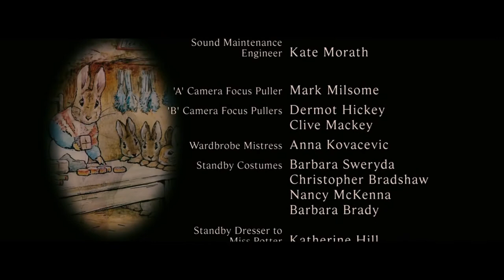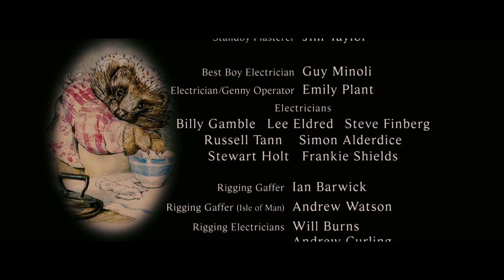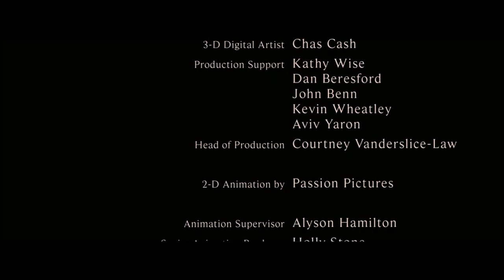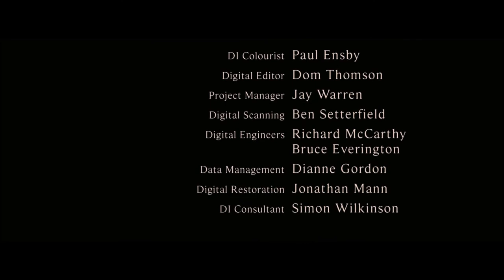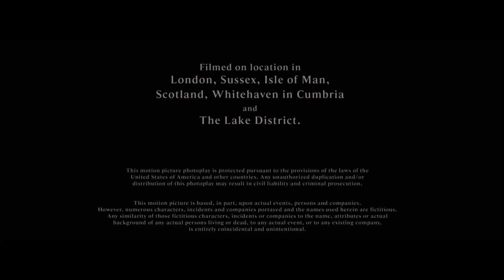Last Scene & End Credits from "Miss Potter (2006)"